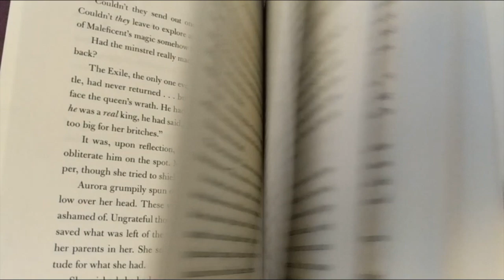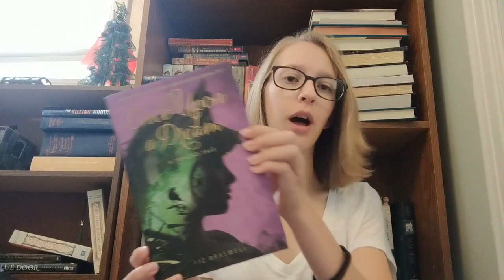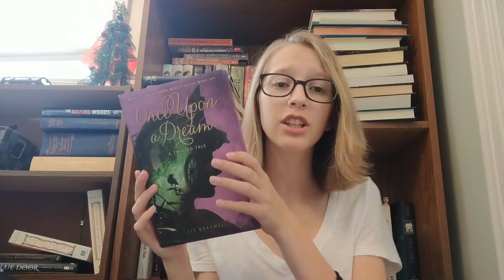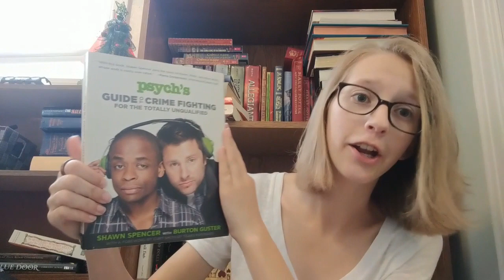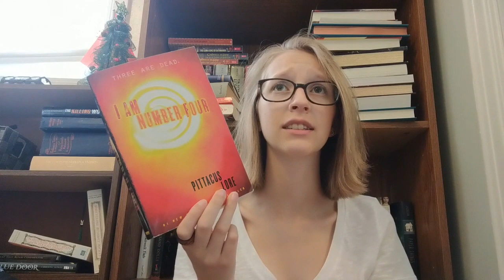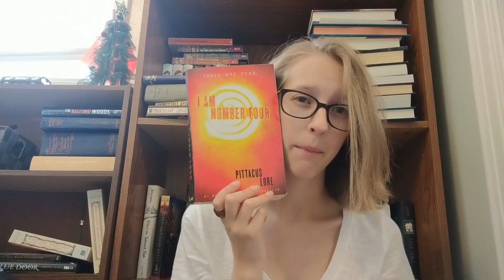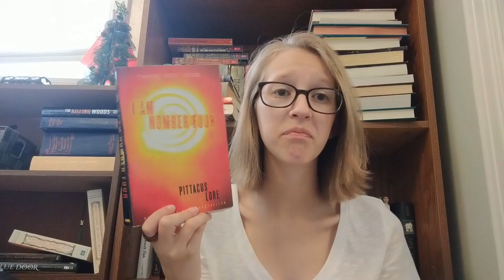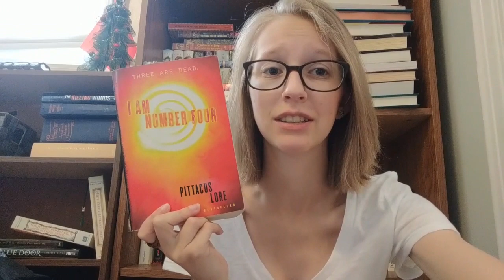Reading Rush Book Reviews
Hey guys!
So the Reading Rush is over but I can't seem to let go of it lol. But here is a review of each of the books I read during that crazy week.